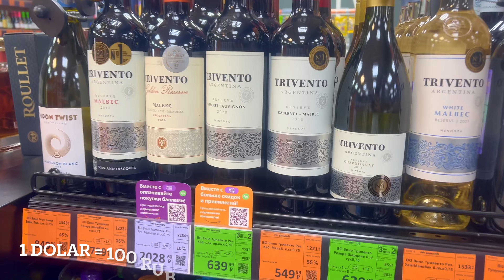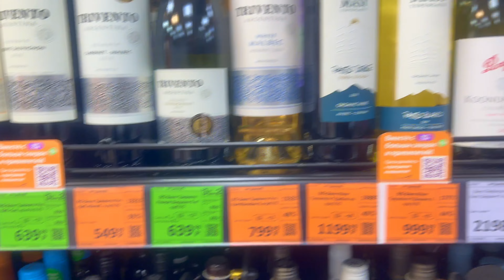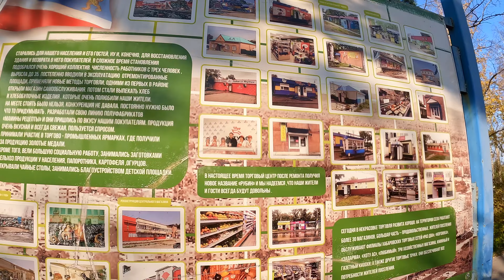NEKRASOVKA - НЕКРАСОВКА / ÚLTIMO DOMINGO CALUROSO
Hola gente, los saludo desde Nekrasovka hoy, para actualizar el canal y no perderlos!

Vamos a ver desde las afueras de la ciudad, hasta el centro, la iglesia y luego una vista aérea.

Abrazo para todos.